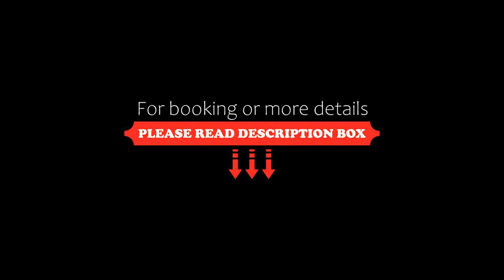Hansa Paradise Hill Pool Villa, Nong Prue, Thailand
About Property:
Situated 38 km from Eastern Star Golf Course, Hansa Paradise Hill Pool Villa offers an outdoor swimming pool, a garden and air-conditioned accommodation with a balcony and free WiFi.

Each unit features a terrace offering pool views, a satellite flat-screen TV, a seating area, a well-fitted kitchen and a private bathroom with shower, free toiletries and a hairdryer. A fridge and microwave are also available, as well as a kettle.

An Asian breakfast is available each morning at ...
Property Type: Hotel
Address: Hansa Paradise Hill Village, Soi Chaiyapruek 2/7, Chaiyapruek 2 road, Amphur Banglamung, Pattaya City, Cholburi, 20150 Nong Prue, Thailand
Searching For
1. Hansa Paradise Hill Pool Villa - Nong Prue - Thailand
2. Hansa Paradise Hill Pool Villa - Nong Prue - Thailand Address
3. Hansa Paradise Hill Pool Villa - Nong Prue - Thailand Rooms
4. Hansa Paradise Hill Pool Villa - Nong Prue - Thailand Amenities
5. Hansa Paradise Hill Pool Villa - Nong Prue - Thailand Offers and Deals
Audio Credit:
Track Title: Blank Slate
Artist: VYEN